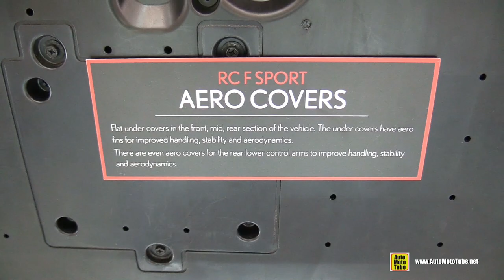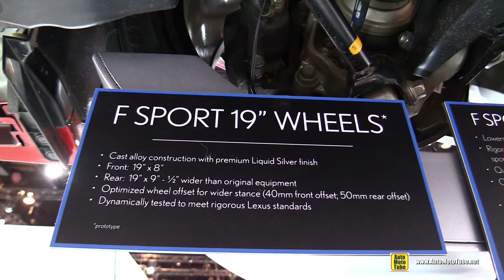2015 Lexus RC350 Underbody Display - Walkaround - 2015 Chicago Auto Show